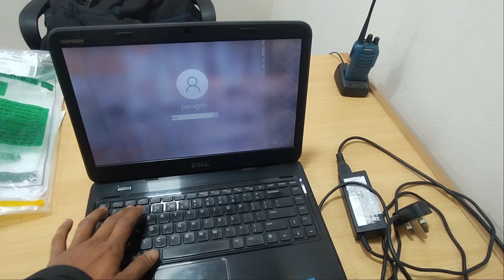Laptop of DELL